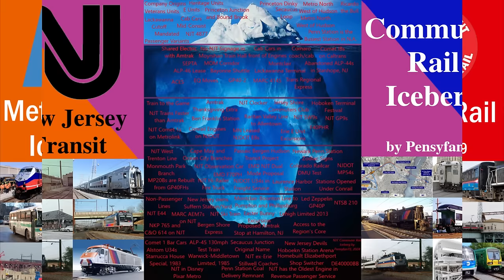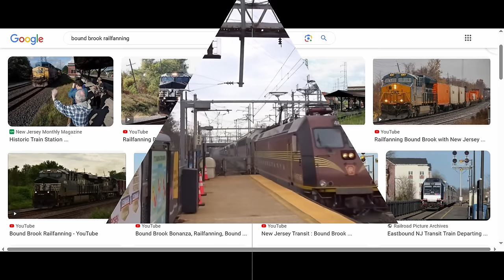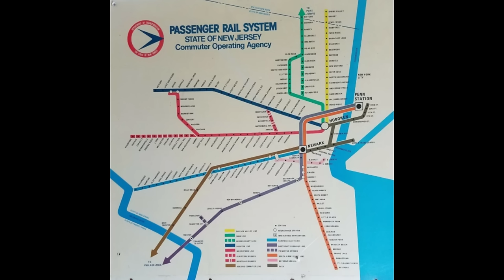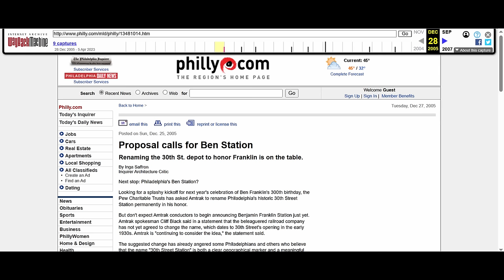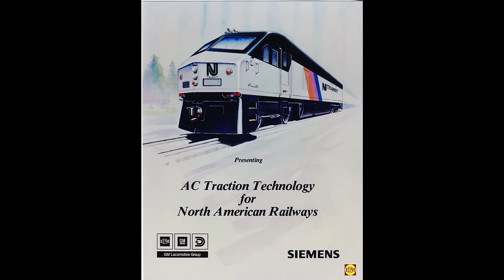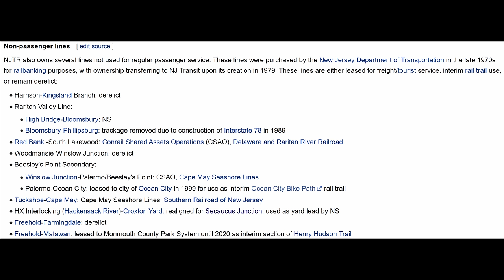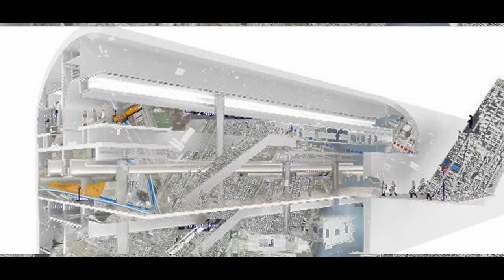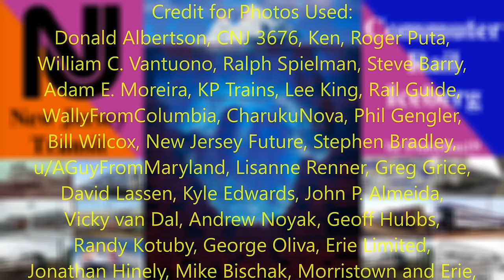New Jersey Transit Commuter Rail Iceberg Explained!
After the success of the Long Island Railroad Iceberg, I’ve received several requests to make an iceberg video on various other railroads, especially nearby commuter railroads such as Metro North. Although, fearing that I wouldn’t know enough information on these railroads, I decided to combine various facts on every northeast commuter railroad into a single iceberg, but as I added more entries, I ultimately decided that there was enough information to fulfil an entire iceberg on each commuter rail system alone. Since the previous iceberg covered Metro North, we’ll be moving across the Hudson River into New Jersey, as we’ll be taking a look into NJT’s expansive history in commuter railroading, meaning that any non-commuter rail divisions of NJT including busses and light rail will not be included in this video. Also included in this iceberg are entries that include NJDOT during the time in between taking over commuter operations in the late 60s and the official formation of NJT's commuter rail division in 1983 in order to include some more interesting topics that otherwise would have been excluded.

Credit for all photos used go to their original photographers.

0:00 - Intro
1:18 - Layer 1
11:46 - Layer 2
23:44 - Layer 3
35:38 - Layer 4
47:59 - Layer 5
1:01:02 - Layer 6